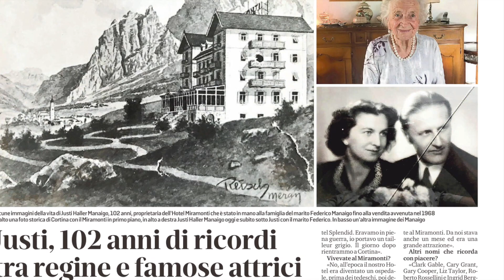Justi Haller Manaigo, 102 anni di storia a Cortina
Quando passeggiava nel parco del Miramonti, negli anni '50 e '60, la regina dell'albergo era lei, anche se accanto aveva donne splendide, come Brigitte Bardot, Ingrid Bergman o una testa coronata come Liliana de Retihy, moglie di Alberto re del Belgio.
Ed il tratto signorile e la capacità di accogliere gli ospiti, Justi Haller Manaigo, non li ha persi nemmeno oggi che si appresta a compiere i 102 anni. E' nata infatti il 13 settembre 1917.
Ecco l'intervista di Stefano Vietina ed a seguire l'articolo scritto per Il Corriere delle Alpi.